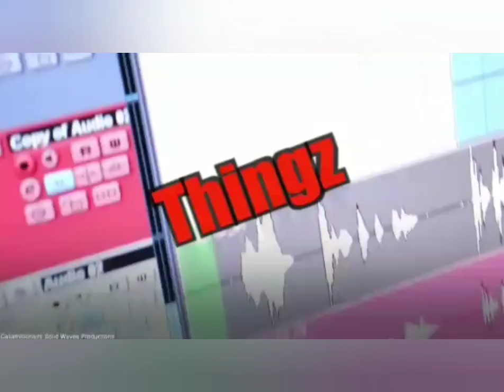Ser!al Abdvctor Davian Bryan Captured../ 2 SH0T D3AD in Westmoreland